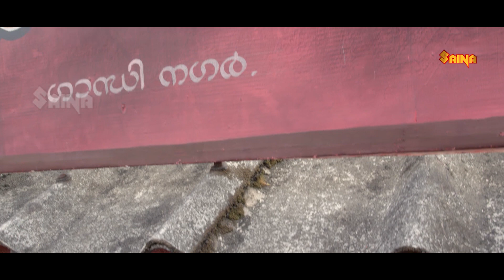ഇവൾ എന്താടാ ഈ കാണിക്കുന്നേ....? | Rajini Chandy | Ramesh Pisharody | Kochu Preman | Hareesh Kanaran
A loud-mouthed and dominant woman, both dreaded and admired by people of a small town in Kerala, becomes the target of an unscrupulous new police officer who believes that she was the reason his father killed himself.